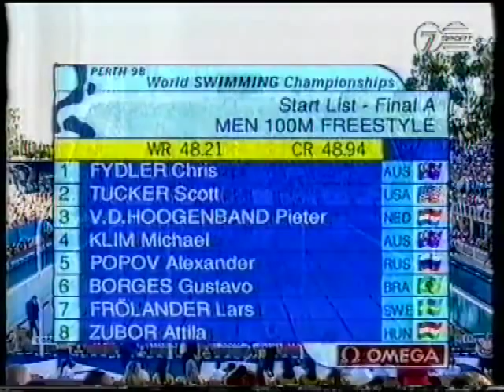1998 | Michael Klim Vs Alex Popov | 1998 World Champs | Mens 100 Freestyle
Michael Klim Vs Alex Popov going head to head in the final of the Mens 100m Freestyle at the 1998 World Championships in Perth | Popov takes the title in a time of 48.93 with Klim taking Silver in 49.20 | Bronze was won by Sweed Lars Frolander | At the time, both Klim and Popov were training together at the AIS in Canberra under coach Gennadi Touretski | This footage has been taken from a Channel 7 Australia broadcast | If this is a breach of copyright please advise and it will be removed |